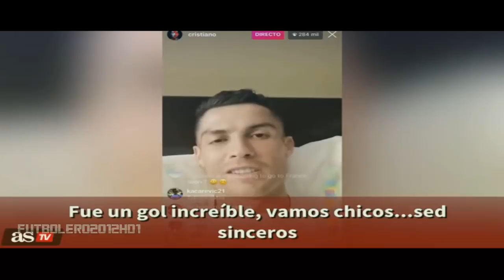Cristiano sobre el premio Puskas: "No os engañéis, mi gol era el mejor" ⚽ DIRECTO ⚽ 2018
🔸 El portugués demostró una vez más que se tiene en muy alta estima. El discurso que dio a un fan sobre el Puskas así lo prueba.

⚙ BANNER: @HypnotikGraphs